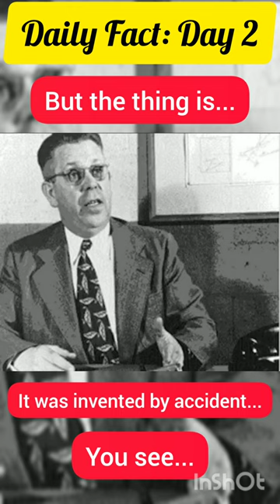How were microwaves invented?🤔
Ever wondered how Microwaves were invented? 🤔

I stayed up until almost midnight editing a short
about microwaves! Do I regret it? Nope!

Sources (The websites I used for research, I recommend checking them out to find more out about microwaves!)

Hi to anyone who's read this far! I hope you have a wonderful day :)